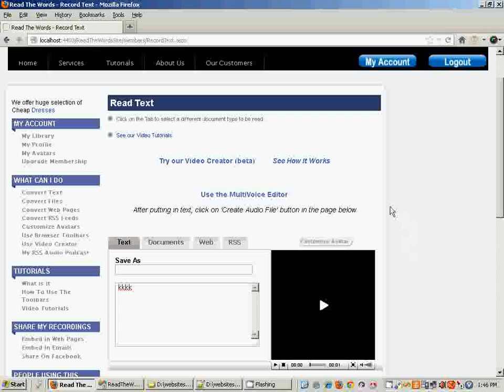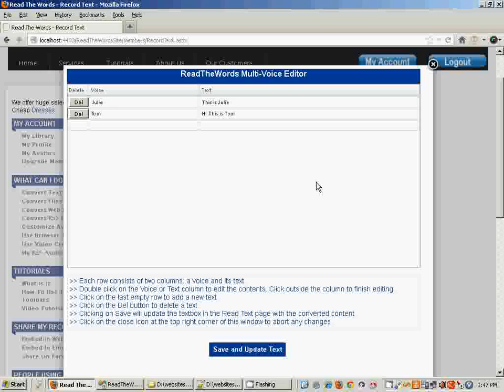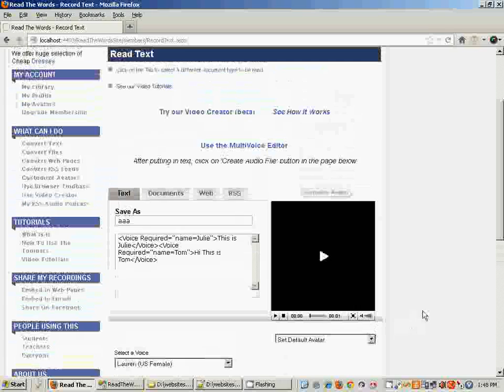ReadTheWords.com Multi-Voice Editor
Create recordings with multiple voices.